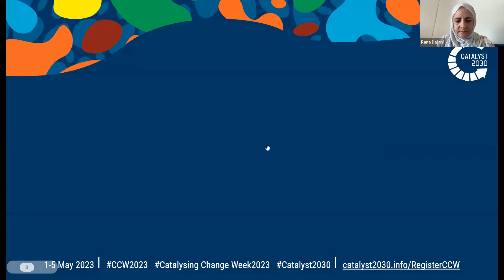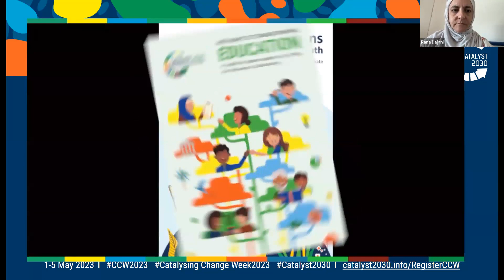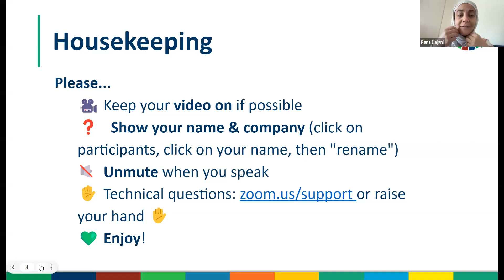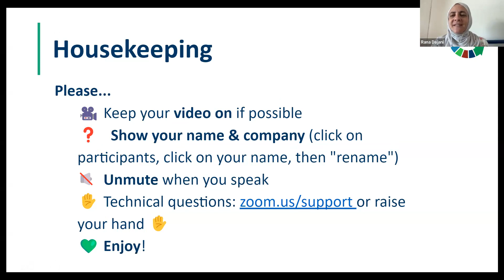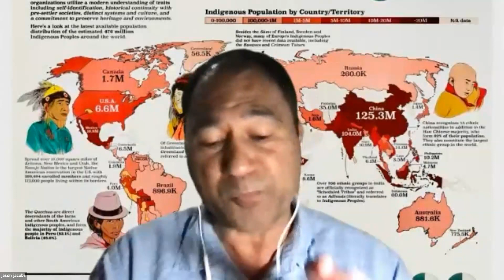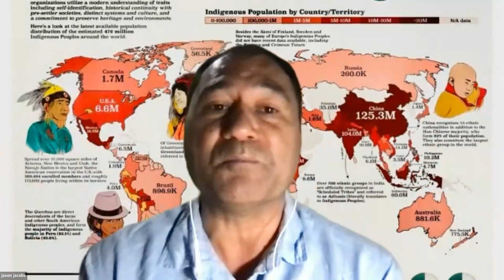20230504 Social Justice Index